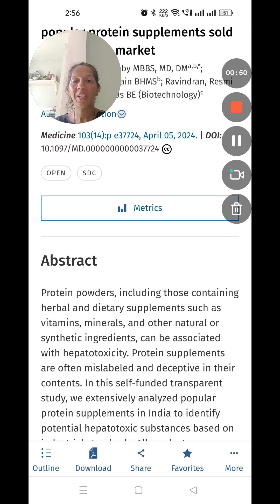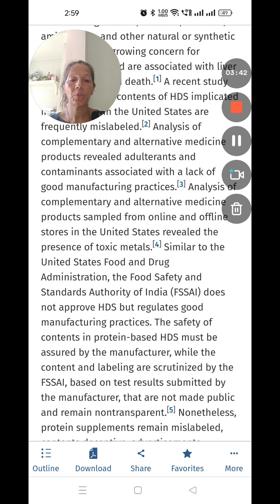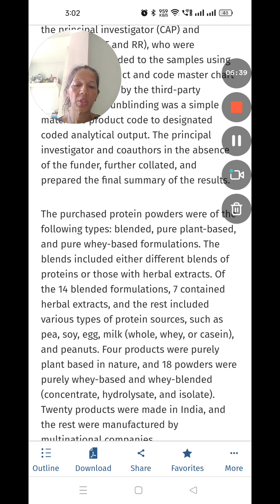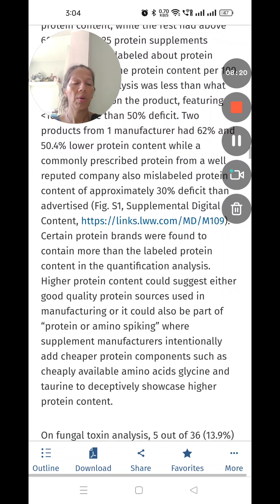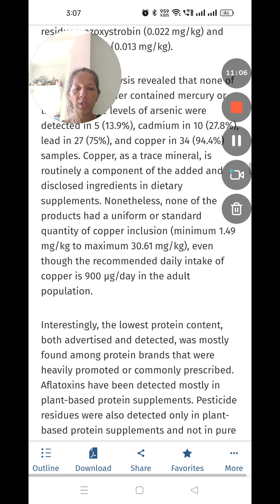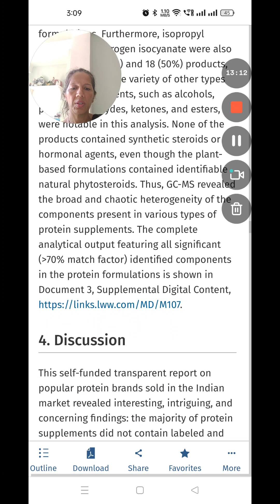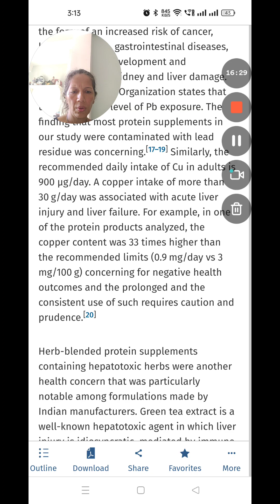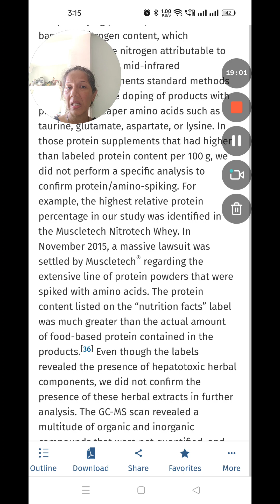Should you be scared of protein supplements?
In this video, I discuss the findings of a recent self-funded report on popular protein supplements. The report reveals concerning results, including mislabeling, presence of fungal toxins and pesticide residues, and poor manufacturing practices. I emphasize how to interpret these findings, especially for our predominantly vegetarian protein deficient metabolically unhealthy population. While there is no need to panic, it helps to be aware of the potential risks and make informed decisions when choosing protein sources. Always go for unprocessed whole food first. Watch the video to learn more about the study's findings and their implications for our health. This is the study

and credit to the first author... let's also do this for beloved atta, flour and processed carbohydrate snacks!

Summary:
00:01   📰 Article Discussion Starts
01:12   🔎 Identified Contaminants
03:04   🏭 Manufacturer's Role in Safety
Safety Concerns & Mislabeling in Protein Powders (00:01 - 04:00)
- Hype vs. Reality: Are Protein Powders Scary?
- Protein Content Discrepancies and Mislabeled Products
- Strategies for Choosing Safe Protein Powders

Study Analysis: Quality & Contamination (04:00 - 08:42)
- Blinded Analysis for Unbiased Results
- Fungal Toxins & Pesticides: Plant-Based vs. Whey
- Protein Spiking Suspicions and Higher Protein Content

10:09   🧠 Cognitive Biases Explained
Focus on Ingredients & Regulation (08:43 - 12:07)
- Liver-Toxic Herbs and Ingredient Quality Concerns
- Transparency and Regulation Needed for Protein Powders
- Whole Food Protein Sources as Priority

Addressing Media Hype & Food System Issues (12:07 - 17:37)
- Fungal Toxins Likely Present in Plant-Based Foods Too
- Avoiding Chemicals Requires Addressing Food Production
- Specific Herbs to Avoid in Protein Powders

16:03   🌾 Mislabeling in Plant-Based Products
Importance of the Study & Responsible Consumption (17:37 - 19:20)
- Educating Consumers and Government Action
- Holding Manufacturers Accountable for Ingredient Quality
- Informed Consumerism and Responsible Supplement Brands
- Call to Action: Analyzing Pesticide Residue in Flours

About Us:
Dr Roshani Sanghani is an American Board Certified Endocrinologist dedicated to empowering individuals to take charge of their health. She focuses on better health with less medication, lifestyle first, and a non dieting sustainable approach.